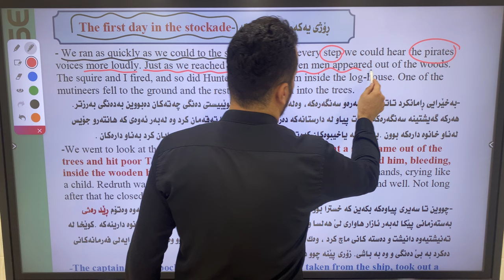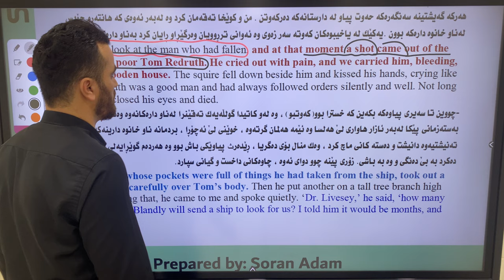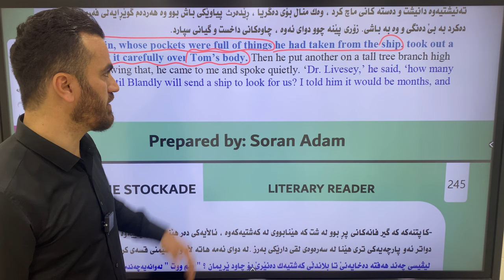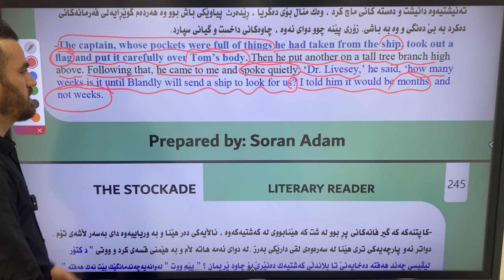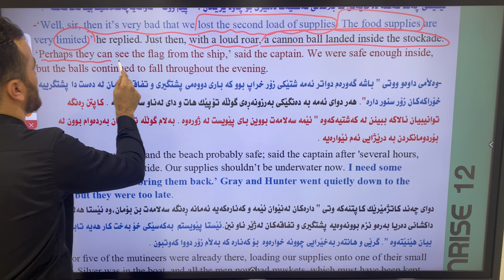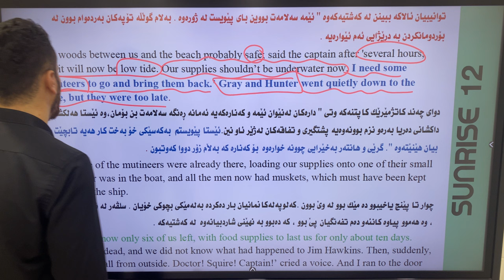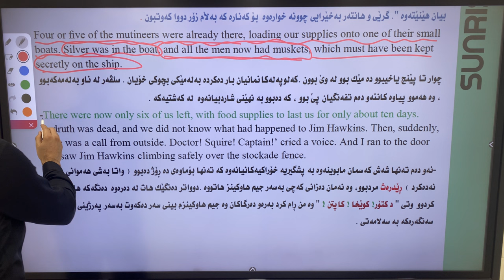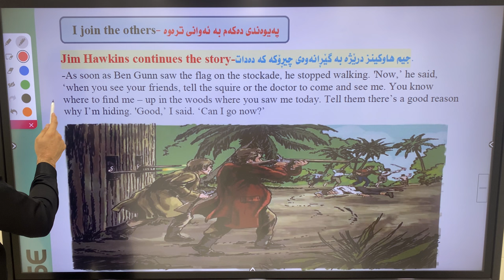Episode 6 _ The first day in the Stockade